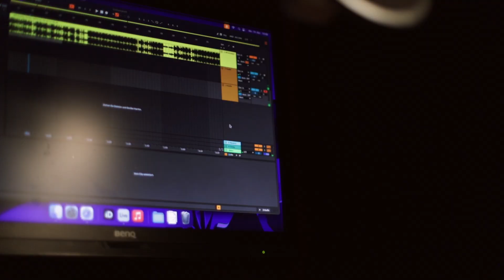The VoxBox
Hast du einen mega Beat auf YouTube entdeckt, der dich inspiriert hat, deinen eigenen Rap zu schreiben? Willst du dein erstes Hörbuch aufnehmen oder hast du einen Poetry-Slam-Text, den du unbedingt festhalten willst?

Dann check die Voxbox bei Gangway aus!

Die Voxbox ist deine autonome Recording-Station. Hier kannst du easy und ohne Hilfe von anderen deine eigenen Stimmaufnahmen machen. Alles, was du brauchst, um professionelle Aufnahmen zu erstellen, ist schon drin und super easy zu bedienen.

In der Voxbox findest du ein high-quality Mikrofon in einer schalldichten „Haube“ mit Basotec-Isolierung, die für saubere, „trockene“ Aufnahmen sorgt. Und das Beste: Du kannst alles selbst steuern – von der Maus und Tastatur bis zum Interface, Bildschirm und Computer mit DAW (Digital Audio Workstation). Keine externe Hilfe nötig!

Aber warum muss die Stimme „trocken“ aufgenommen werden? Was ist ein Interface und was bedeutet DAW? Diese und viele weitere Fragen klären wir im Einführungskurs für die Voxbox. Außerdem lernst du die Basics der Musikproduktion – wir machen dich fit für deine ersten Aufnahmen!

Did you find an awesome beat on YouTube that inspired you to write your own rap? Want to record your first audiobook or capture your slam poetry performance?

Then check out the Voxbox at Gangway!

The Voxbox is your autonomous recording station. Here, you can easily make your own voice recordings without needing anyone's help. It's got everything you need for professional-quality recordings and is super easy to use.

Inside the Voxbox, there's a high-quality microphone in a soundproof "hood" with Basotec insulation for clean, "dry" recordings. And the best part: you can control everything yourself – from the mouse and keyboard to the interface, screen, and computer with DAW (Digital Audio Workstation). No outside help needed!

But why does the voice need to be recorded "dry"? What's an interface, and what does DAW stand for? We'll answer these questions and more in our introductory course for the Voxbox. Plus, you'll get a crash course in music production basics – we'll get you ready for your first recordings!